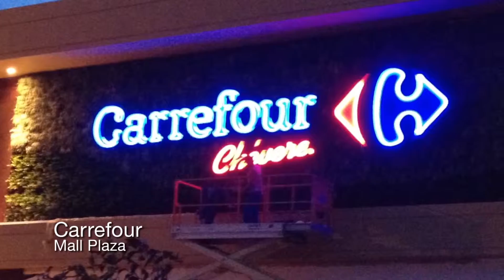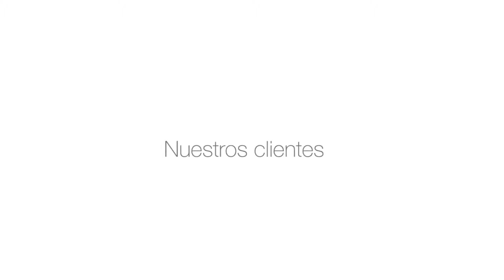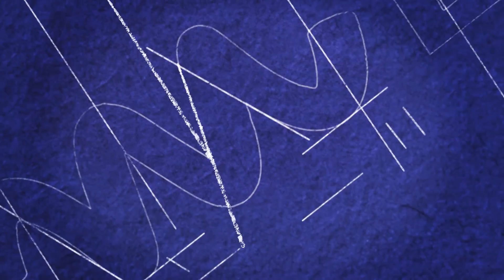25 años EHR - Video de aniversario